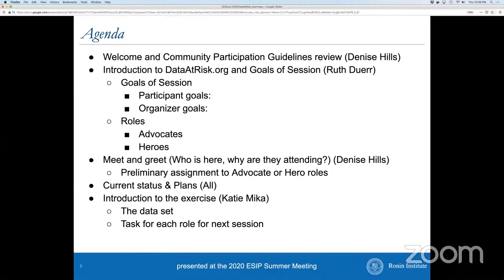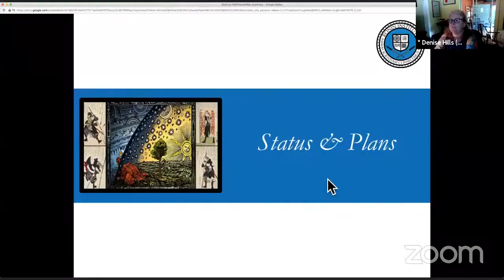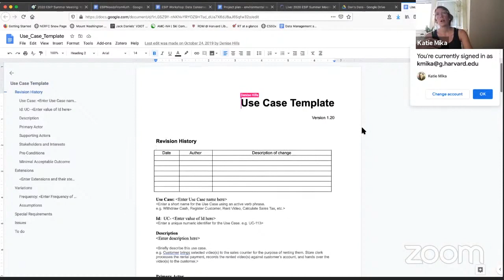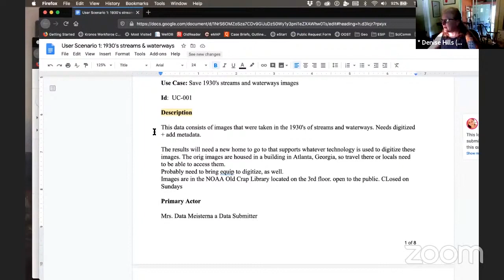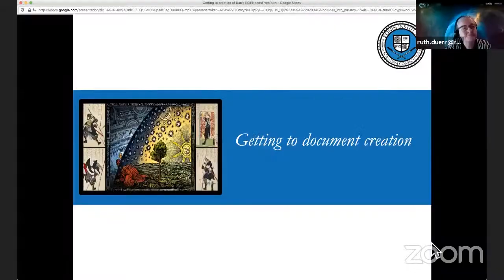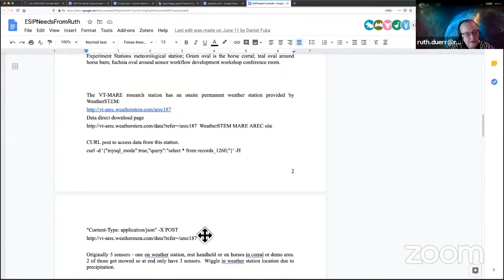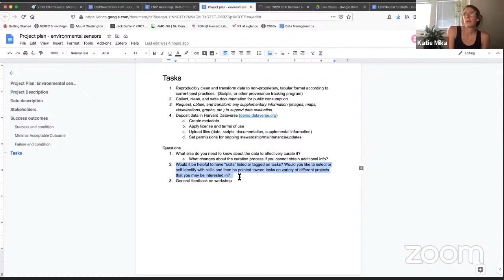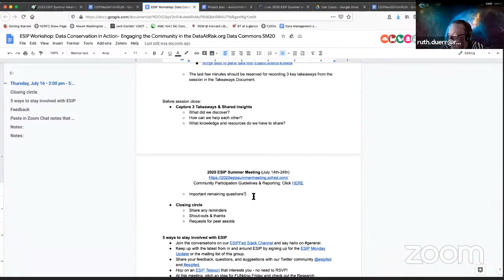Workshop: Data Conservation in Action - Engaging the Community in the DataAtRisk.org Data Commons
Recording of session held at ESIP Summer Meeting held virtually in July 2020.